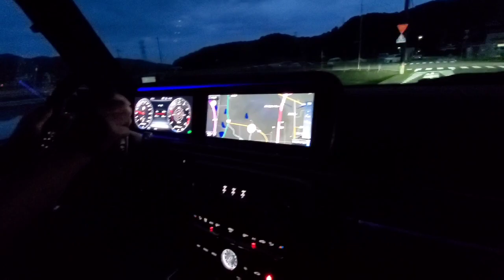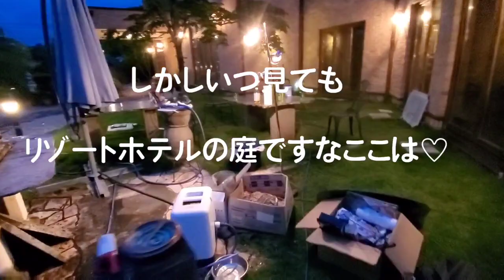AMG 新型G63 ゲレンデと週末BBQ♫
【2021/6/12㈯】
【BBQ】
【お取り寄せお肉】
【お取り寄せ　オホーツク海のホタテ】
【ヌアージテイクアウト】